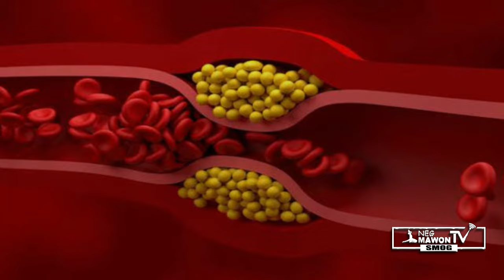Ou anwe, ou gen grip, tous ak sinizit - Smog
Yon kantite bienfaits important pour toute la famille